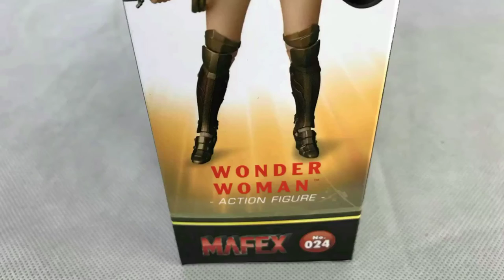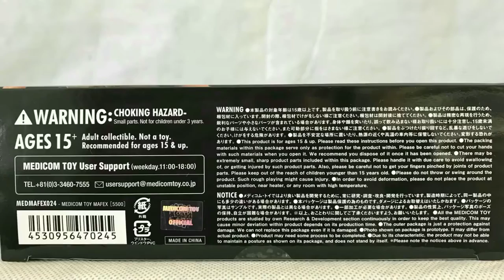Mafex Batman v Superman : Wonder Woman action figure review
Mafex's Wonder Woman by Medicom toy is up for a review  just for you! so Check it Out!

MSRP: $50.00
Available : Now